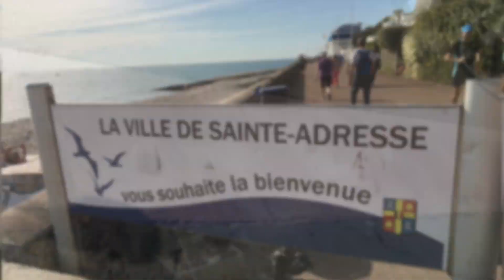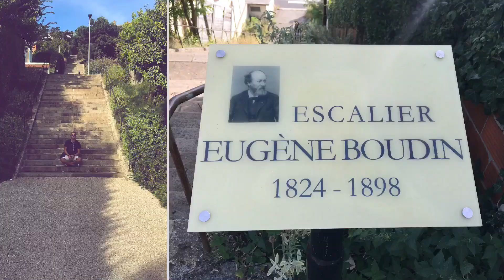Le Havre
Visit Le Havre France
Heritage UNESCO
Seine maritime